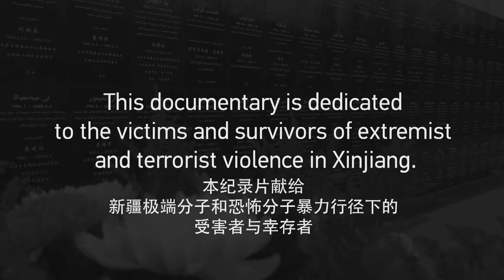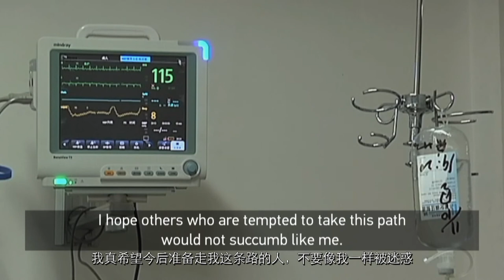How a physical therapist lost her leg to terror